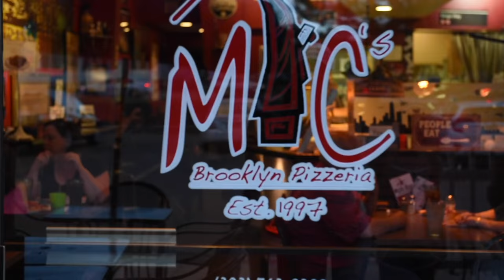Can't Stop The Feeling (From DreamWorks "Trolls") -Littleton CO - Cover Video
Cover Video taken at Brooklyn MC's Pizzeria in Littleton, CO
Produced by Sabrina Connolly and Mike Colella
Edited by Delany Hill
Thank you to customers, family, and friends that participated in making this video come to life AND to Justin Timberlake for creating this amazing song!

"CAN'T STOP THE FEELING!” from the original motion picture "Trolls"